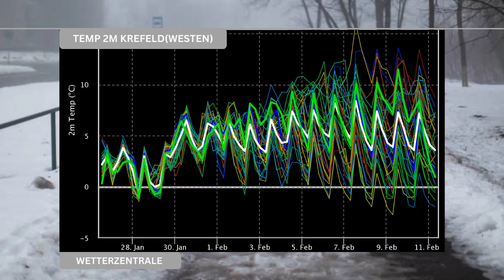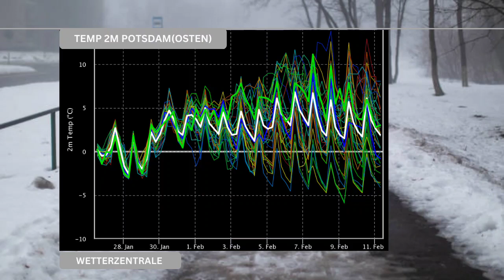Bald wird's Ungemütlich! Windige und Wechselhafte Nordwestlage mit wenig Winter im Flachland!